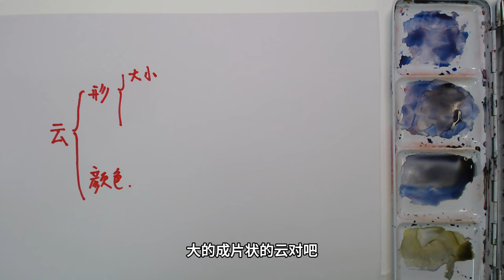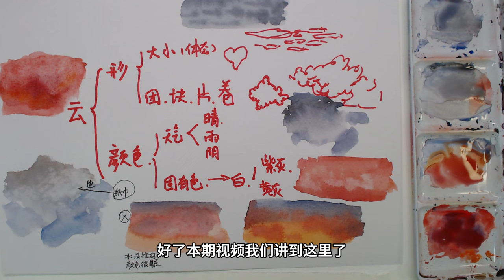云怎么画？钢笔淡彩教程